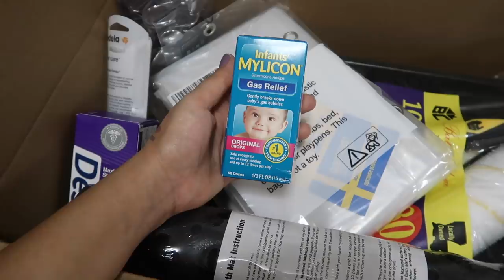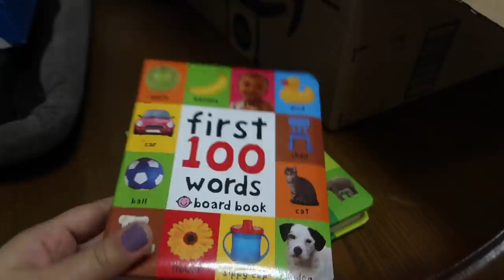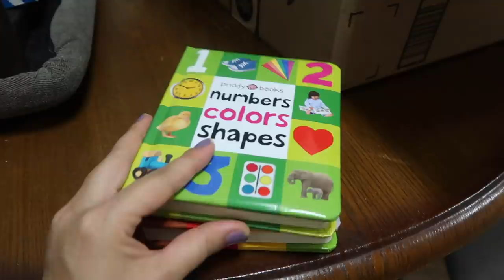Ahora si ya estoy lista pero aun estoy preocupada | Mariana Vlogz